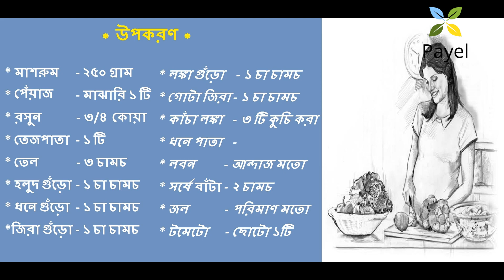মাশরুম চিলি সর্ষে কারি ll MUSHROOM RECIPE ll মাশরুম রান্নার রেসিপি ll Spicy Mushroom masala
মাশরুম চিলি সর্ষে করি ll MUSHROOM RECIPE ll EASY MUSHROOM RECIPES ll EASY AND QUICK MUSHROOM RECIPE ll মাশরুম রান্নার রেসিপি ll নিয়ম,মাশরুম রান্নার সহজ পদ্ধতি ll Spicy Mushroom masala